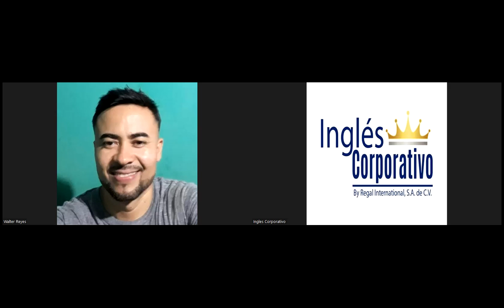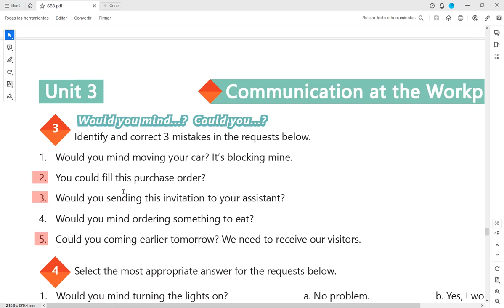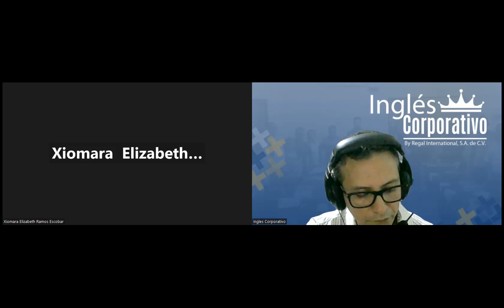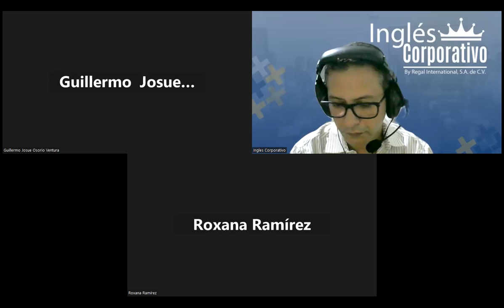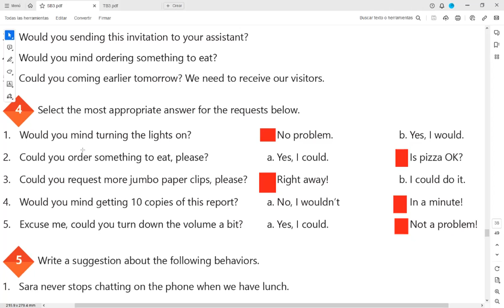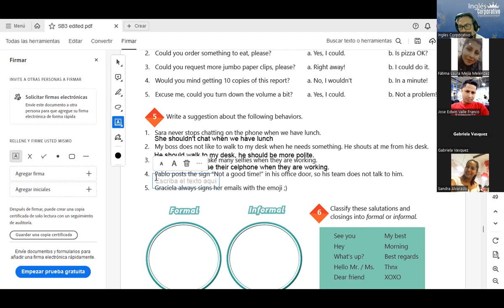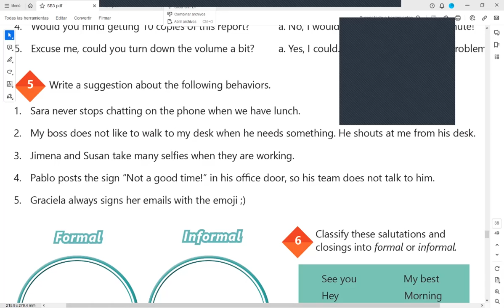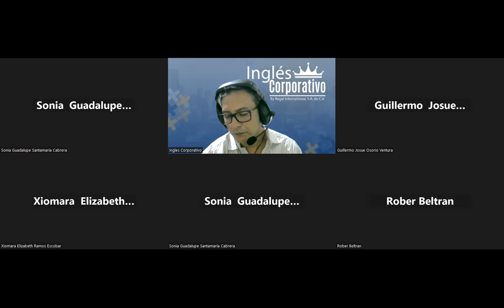Sesion 15-07-08-2023-29750-8048-0114/2023-Arévalo-Vocabulary practice.